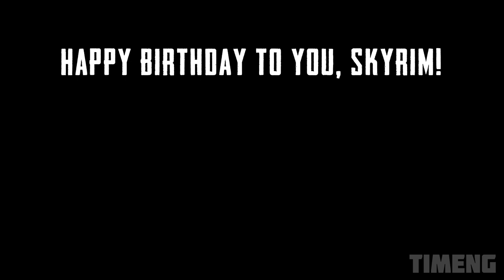When a game is 11 years old players start to do stuff like this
💎 I wish you the most enjoyable viewing! 💎
✨ Song at the end: Malukah - Dragonborn Comes